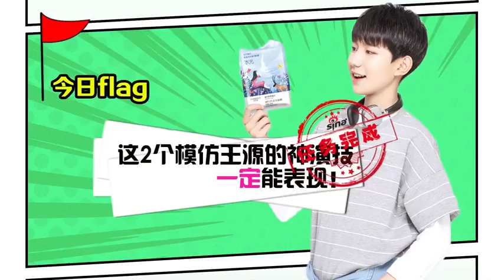【TFBOYS】看小源一秒进入角色，展开两段神模仿 四周年演唱会嘉宾揭秘【KarRoy凯源频道】